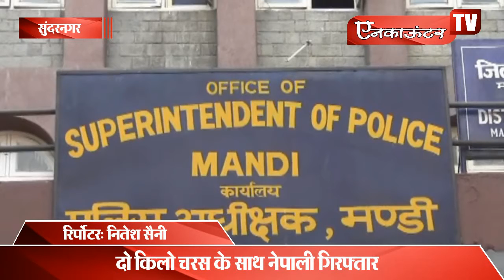दो किलो चरस के साथ नेपाली गिरफ्तार, देखें वीडियो